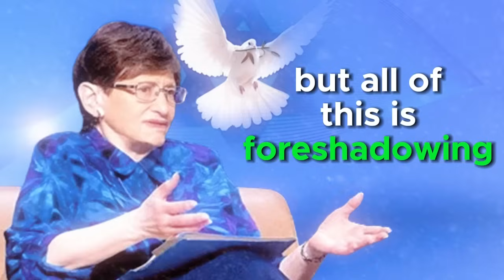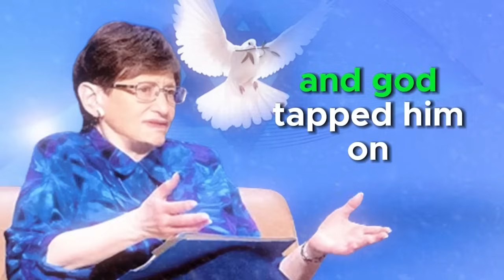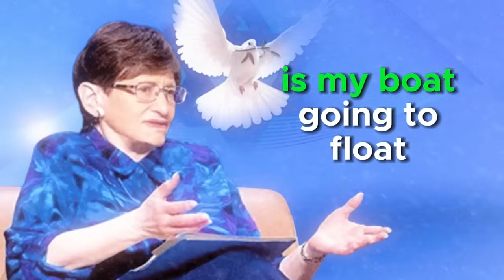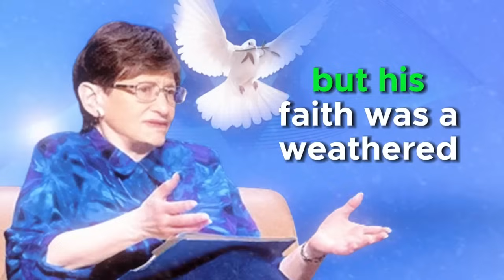Jan Markell with Jeff Kinley ✝️ Biblical Prophecy Noah and the Flood That Happened